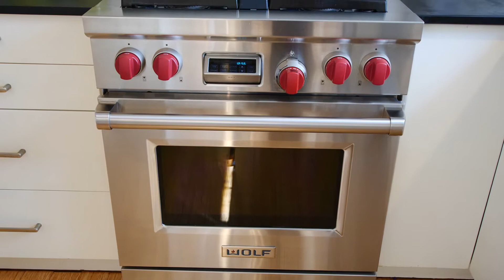7033 W El Caballo Drive - In Depth Look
Rare combination of urban style & rural serenity! Unique Mid-Century residence on a blissful ~.43 acre setting, tucked away on a hidden gem street. Classic split-level design has a sleek loft feel, with a spacious kitchen & dining area overlooking a soaring two-story living room. A floor-to-ceiling stone fireplace anchors the living room, artfully contrasting with the crisp white walls & clean bamboo floors. The updated kitchen features flat panel cabinets, subway tile backsplash, & premier Wolf® gas range.